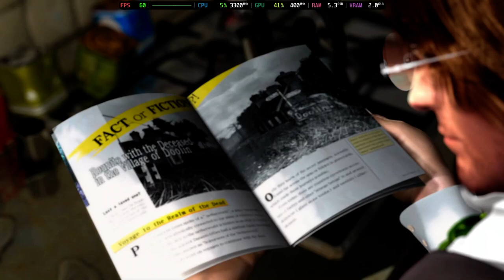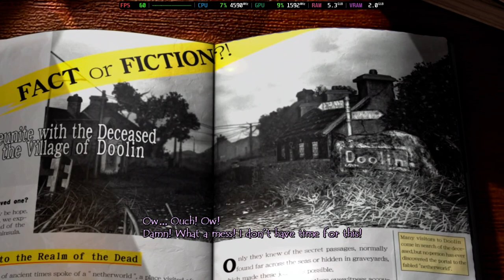Is Folklore Playable? RPCS3 Performance [GTR6 Mini PC]